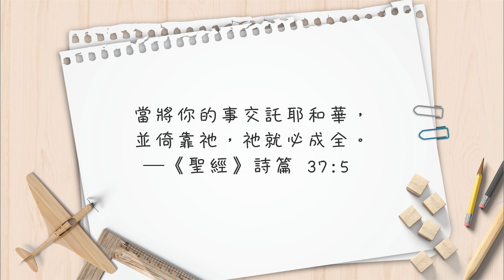【心靈蜜豆奶】規劃你的蒙福人生/劉群茂_20230313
你也想要為自己「規劃」一個完美人生嗎？祝福你，當你專心倚賴上帝，上帝必要帶領你，走進上帝為你人生預備的上好計劃！

🔔播出時間為週一至週六早上6:30 千萬別錯過啦！